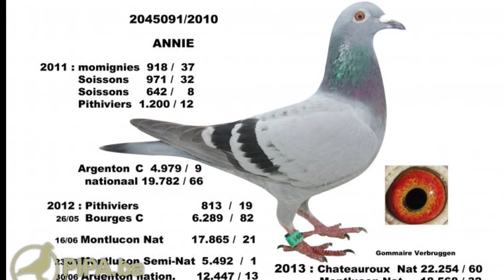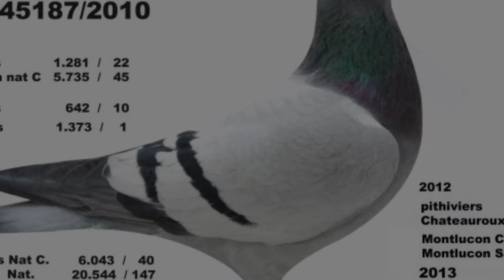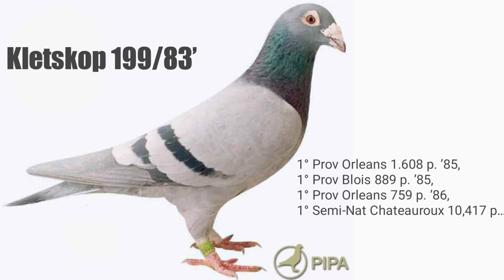Gommaire Verbruggen - Extreme Middle Distance Champion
● Tips
● Method
● Medication
● Motivation
● Feeding

Gommaire Verbruggen is racing after 4 National races at the same high level as the past season..

After his amazing season of the past year has Gommaire Verbruggen started off very strong again. All best racing pigeons with exception of one stayed in the racing team and could again make nice weather. When you have after 3 national races 13x Top 20 National (z) in the pocket you know that you’re at the right track.

Of course more national races will come along to have a go for one or more national ace bird just as the past season.

National races 2021

6 x TOP 20 National (z) Bourges

Bourges Nat (z) 4,164 old birds : 2,3,18,23,38,60,69,94,103,104,121,128,129,… 22/24
Bourges Nat (z) 3,251 year birds : 9,10,17,48,53,57,63,103,107,113,135,138,148,… 28/50

5 x TOP 20 National (z) Chateauroux

Chateauroux Nat (z) 2,974 old birds : 7,28,29,40,41,76,84,… 15/18
Chateauroux Nat (z) 2,529 year birds : 4,12,19,20,… 17/41

Chateauroux Nat 24,617 old birds : 50,166,170,243,246,486,534,694,764,998,… 15/18
Chateauroux Nat 22,196 year birds : 23,61,113,118,… 17/41

12 x TOP 100 National (z) Argenton

Argenton Nat (z) 1,804 old birds : 3,29,31,53,82,84,99,… 12/18
Argenton Nat (z) 2,416 year birds : 40,42,44,53,96,116,153,159,165,… 26/38

5 x TOP 100 National La Souterraine

La Souterraine Nat 8,383 old birds : 4,65,83,… 9/15
La Souterraine Nat 14,037 year birds : 72,99,…